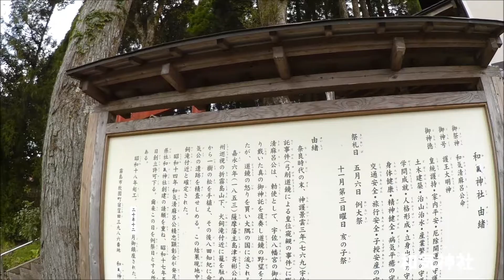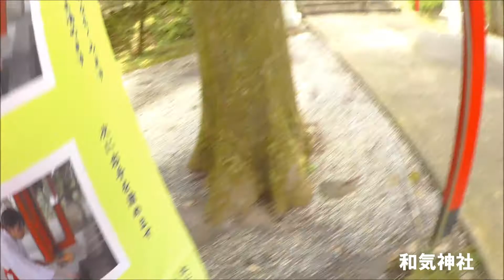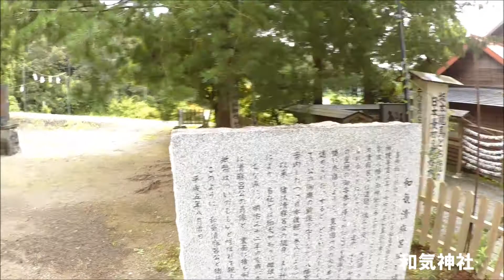軽1BOX二人旅 広島県広島市発着・熊本県天草方面＆鹿児島県周遊旅2018/09月期0032 鹿児島県霧島市・和気神社の様子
2018/09/04~
広島県広島市発着・熊本県天草方面＆鹿児島県周遊旅
鹿児島県霧島市・和気神社の様子

ダムカード
御朱印
到達証明書
100名城スタンプラリー

名所
観光スポット
名湯